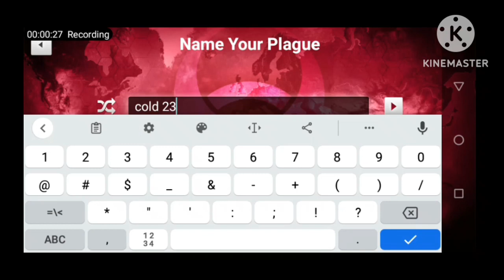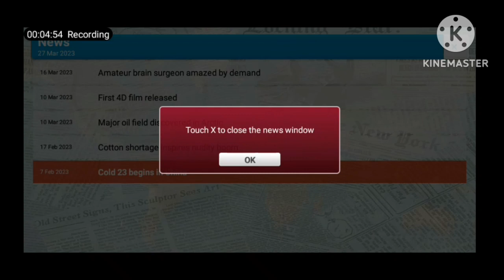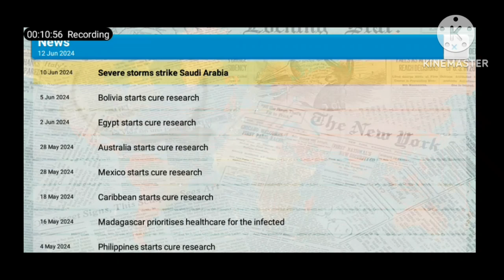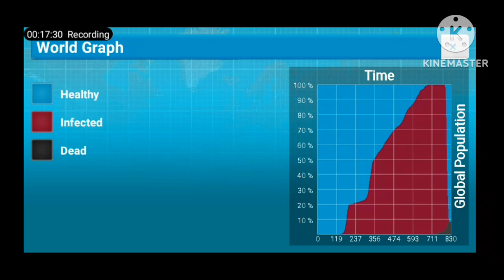VIRUSES INFECTED THE WHOLE WORLD